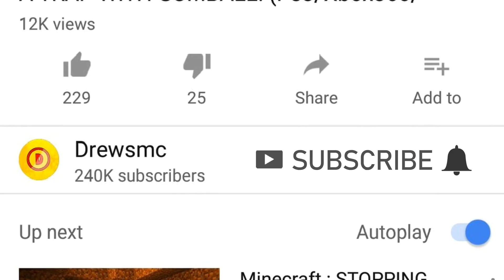Minecraft : GUMBALL LOST HIS COLOUR! (GHOST GUMBALL) (Ps3/Xbox360/PS4/XboxOne/PE/MCPE)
Add my PS4 Gamertag : TheAndrzw